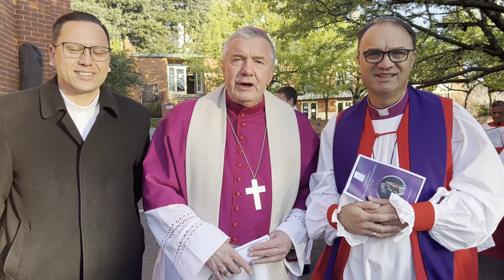Commemoration of Her late Majesty Queen Elizabeth II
Archbishop Prowse joins Bishop Mark Short at St Pual's, Anglican Church